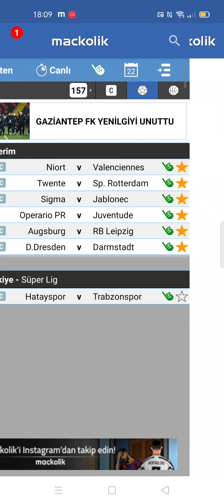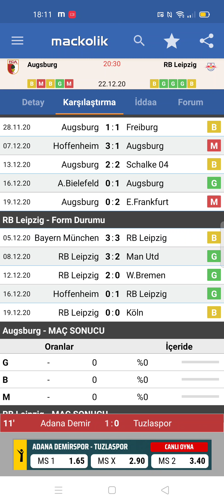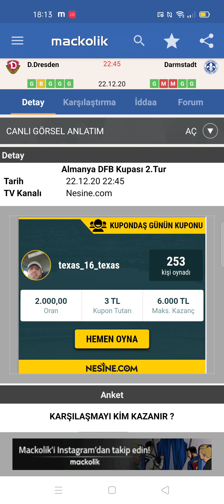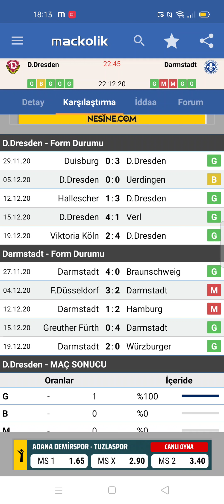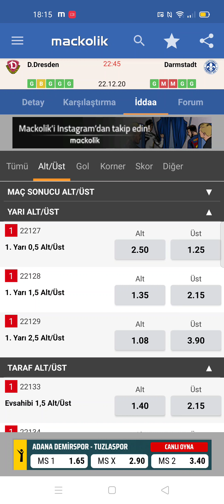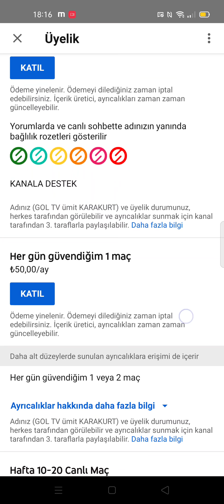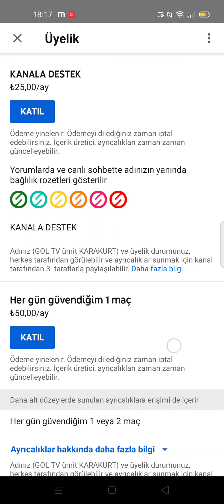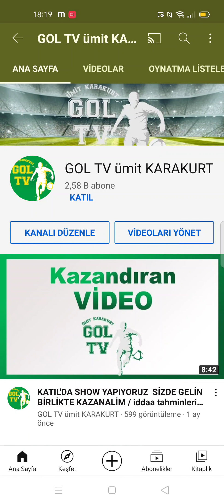YİNE KAZANDINIZ / 22 Aralık 2020 salı iddaa tahminleri